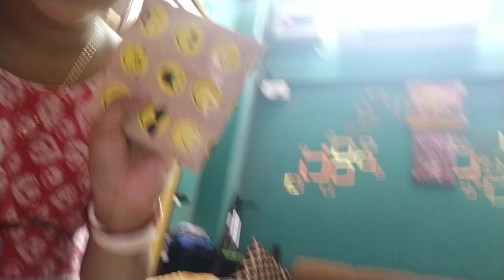|| SISTER's BIRTHDAY CELEBRATION 🎉🎉|| 2nd surprise 💫 by me (KAJAL BARMAN)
NEED ALL YOUR SUPPORT GUYZZ 💞💞💞💞